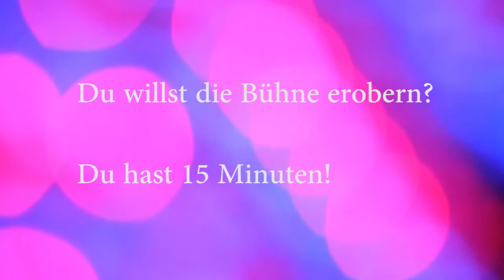STUTHE Quickie - Deine Open Stage TRAILER 2017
STUTHE Quickie - Deine Open Stage in Wien!
Rund einmal im Monat findet Deine Open Stage statt.